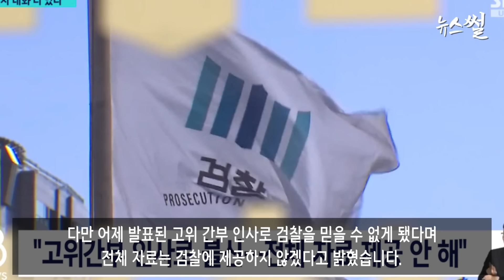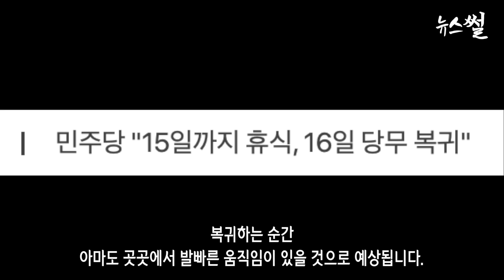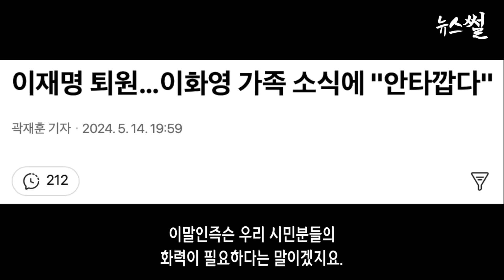추미애, 윤 경고.특검받아야 탄O위험 줄어 .김건희 카드 더 있다.일본 선넘었다.가족 지키려다 임기 못마쳐..이재명, 안타깝네요.왜?